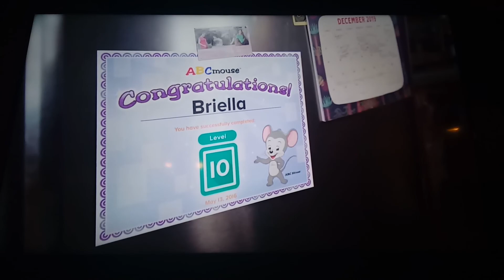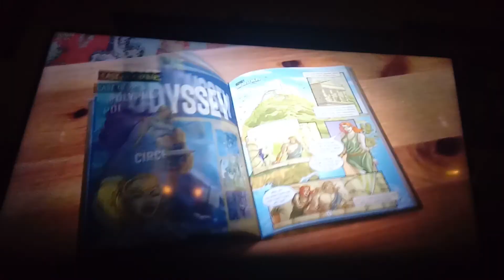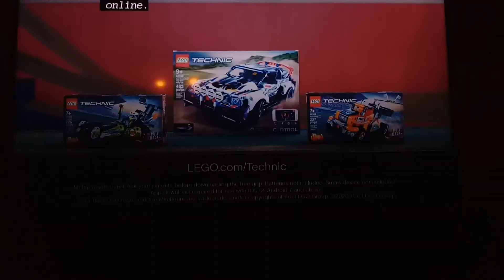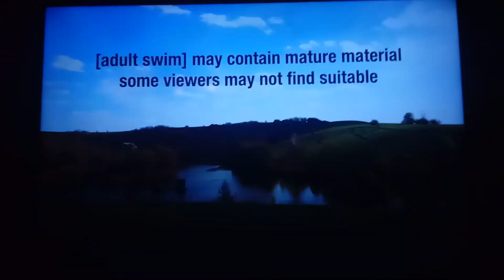Cartoon Network commerical break 2020